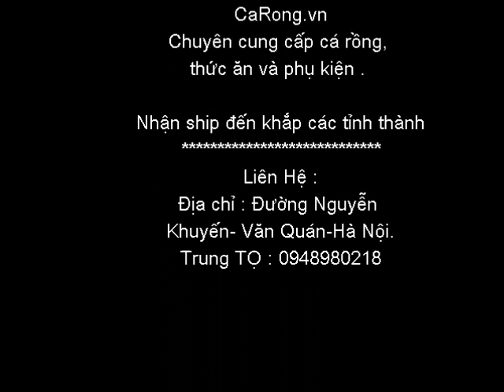Thức ăn cho cá rồng-Shop carong.vn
Thức ăn dành cho cá rồng, đa dạng hóa thức ăn để cho chú cá rồng lớn nhanh và có vẻ đẹp tuyệt mỹ, shop carong.vn cung cấp sỉ và lẻ thức ăn cho cá rồng : rết, sâu,dế, nhá, thằn lằn